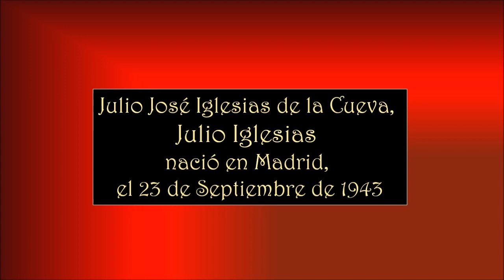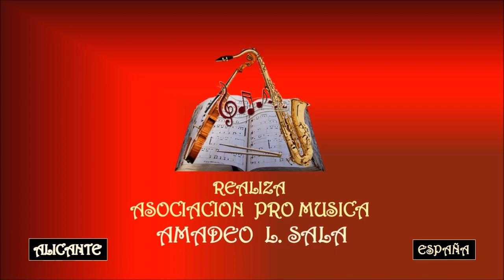JULIO IGLESIAS – YO CANTO - Asociación Pro Música AMADEO L. SALA.